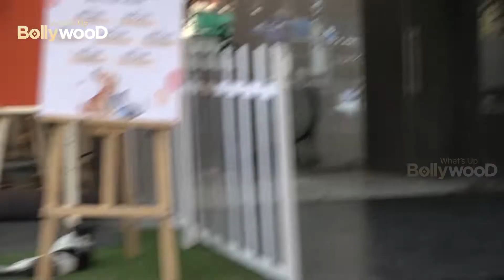RAHUL VAIDYA ने क्या REACTION दिया ON SHAHRUKH KHAN SPIT ON LATA MANGESHKAR FUNERAL CONTROVERSY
BOLLYWOOD UPDATES : RAHUL VAIDYA REACTION ON SHAHRUKH KHAN SPIT ON LATA MANGESHKAR CONTROVERSY ||

new movie,
movie,